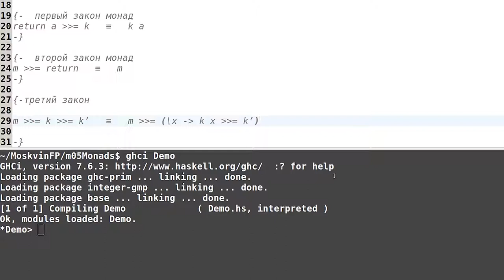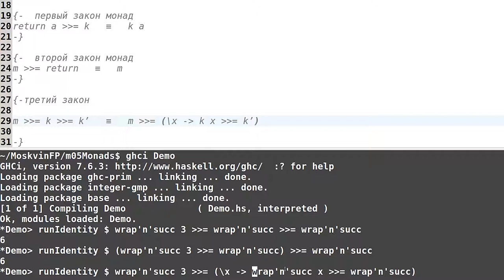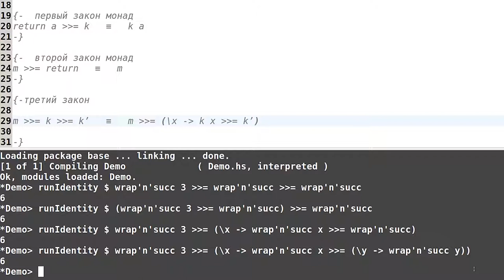Haskell для начинающих - #118 урок. Третий закон для монад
Задача №1

Вспомним тип Log

data Log a = Log [String] a
который мы сделали монадой в предыдущем модуле. Функция return для Log оборачивает переданное значение в лог с пустым списком сообщений. Оператор  возвращает лог с модифицированным значением и новым списком сообщений, который состоит из прежнего списка и добавленного в конец списка сообщений, полученных при модификации значения.

Пусть теперь функция return будет оборачивать переданное значение в список, содержащий одно стандартное сообщение "Log start".

Выберите верные утверждения относительно выполнения законов для монады с новым поведением функции return.

 Не выполняется первый закон
 Не выполняется второй закон
 Не выполняется третий закон
 Все законы выполняются